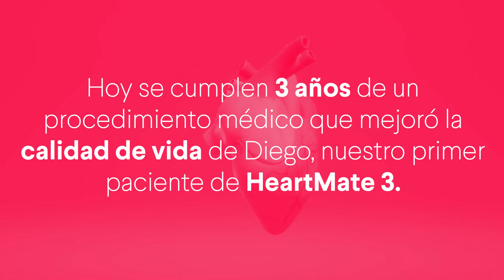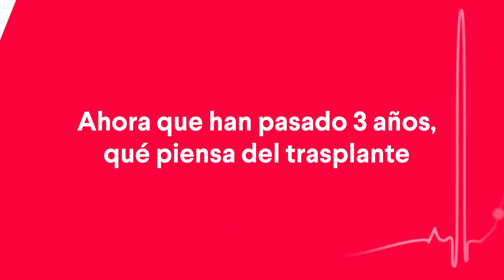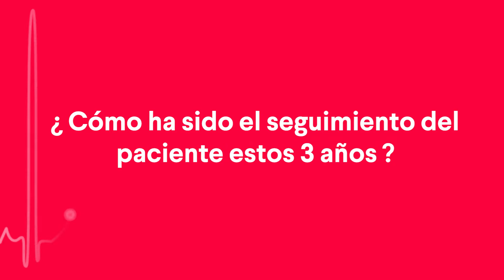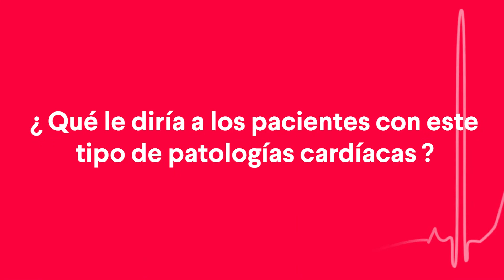HeartMate - 3 años de un procedimiento que mejoró la calidad de vida de Diego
En la ClínicaShaio estamos a la vanguardia en el procedimiento de Asistencia Ventricular Izquierda HeartMate 🫀, una alternativa a pacientes en estado avanzado de falla cardíaca.